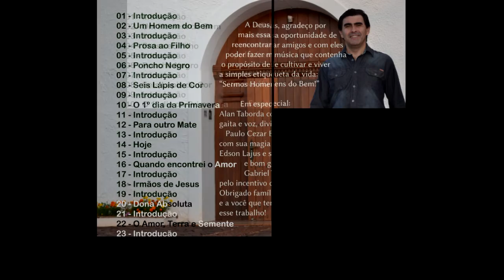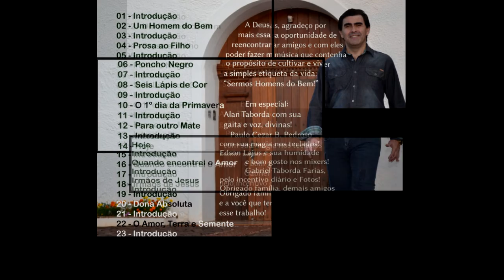Jarbas Farias - Poncho Negro - Álbum Um Homem do Bem